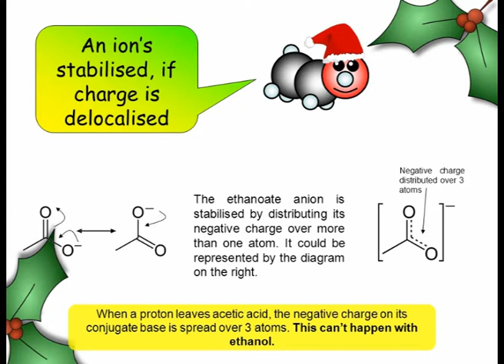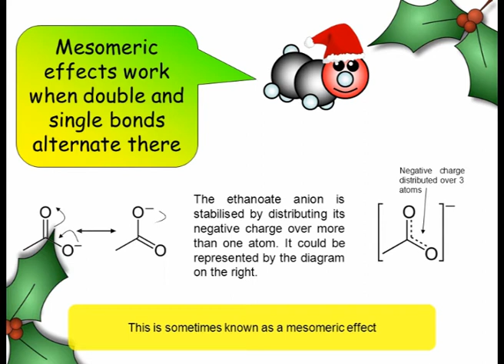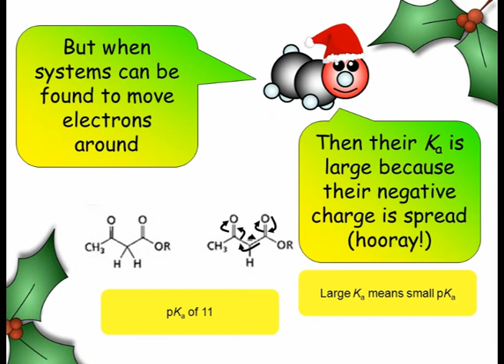I wish I had a smaller pKa